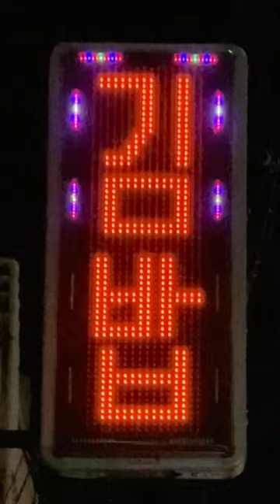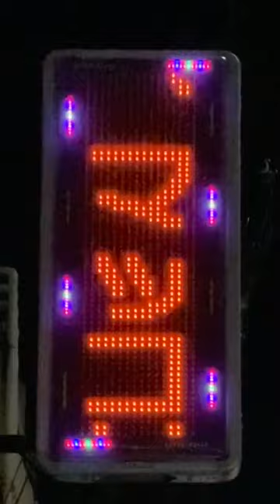広告用の電光掲示板 TOWA ビッグサンズ TAIYOKASEI？ 電子ディスプレイPAD-1450 ハンアリ(〒542-0074 大阪府大阪市中央区千日前１丁目４−１)